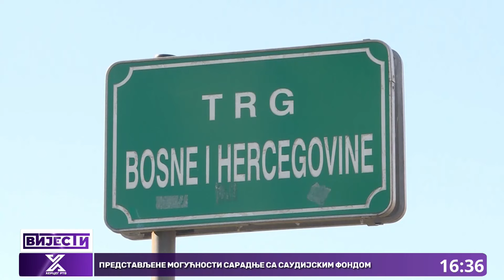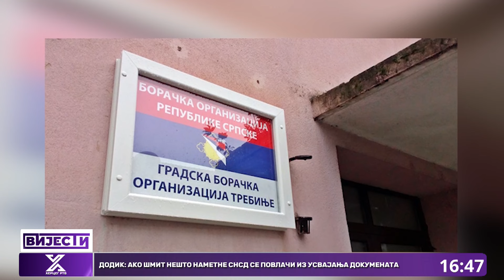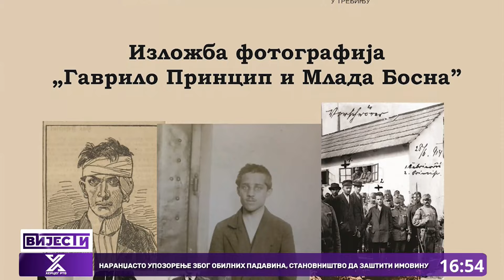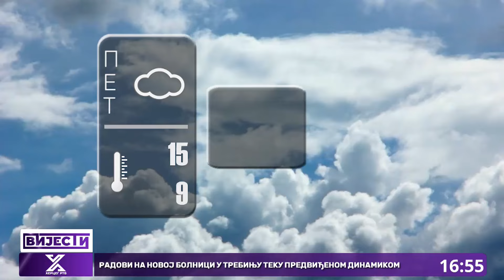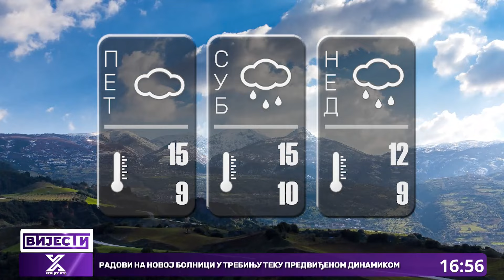Vijesti u 16.30h (9. 2. 2024. godine)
Nakon 30 godina izgradnja spomen- obilježja poginulim borcima u naselju Gorica
Radovi na novoj bolnici idu predviđenom dinamikom
Sve više žena oboljelih od raka dojke u Hercegovini